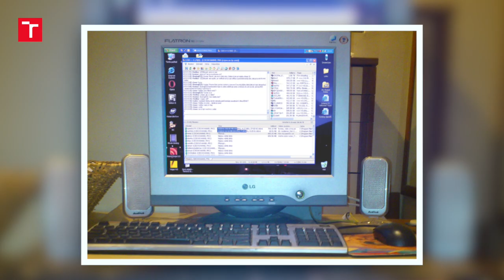GENERACE VUT: Tělocvikář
Maturita na krku, prachy žádný a na instáči snad dneska zakázali srdíčka. Jediný, čeho je dost, jsou otázky, co budu dělat. Život je prostě série utrpení!
Pokud si myslíš to stejný, nejsi v tom sám. Mrkni na